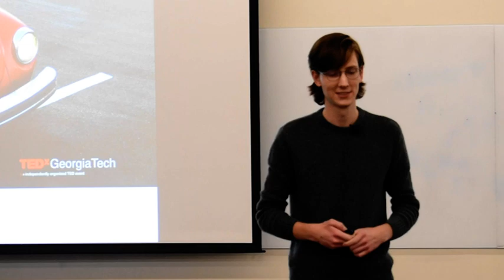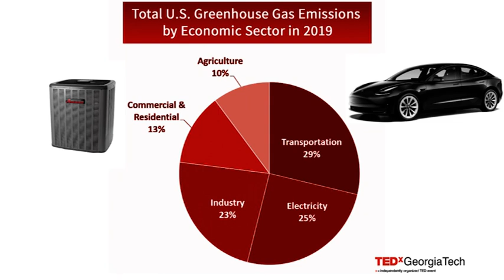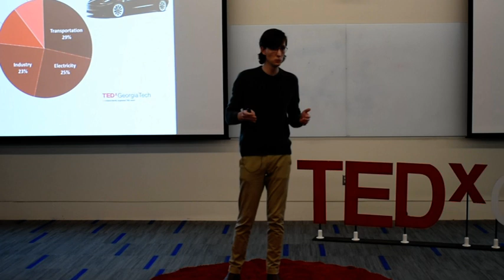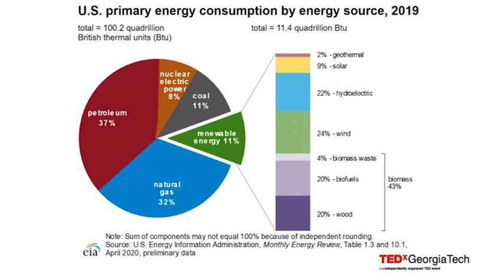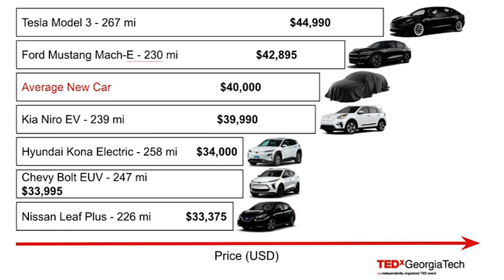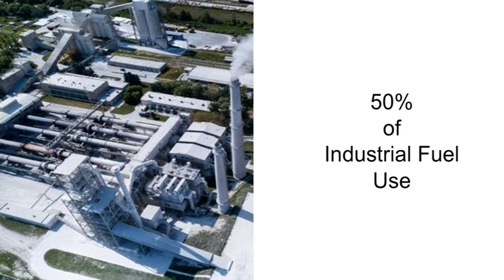The Electric Future: A Story of Climate Hope | Grayson Eady | TEDxGeorgiaTechSalon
After going through a personal project as intense as the one Grayson Eady discusses in his talk, it is evident what passion for the sustainability of the environment can do for our future. Having to stop for a moment and really think about an electric future in hopes of climate sustainability and improvement truly got some of the audience to wonder what little things they can do at home to help in this endeavor.  Grayson is a 4th year electrical engineering major at GeorgiaTech. He has a strong passion for an electric future and has pursued that as the President and Co-Founder of Electricity GT which is a student campaign for campus electrification at Georgia Tech. This talk was given at a TEDx event using the TED conference format but independently organized by a local community.